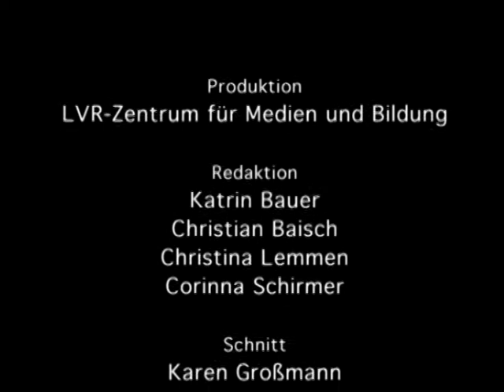Bäuerliche Flachskultur - 2. Streffen, Dreschen, Rezen (Kurzfassung)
Hasselbach/Kastellaun 1978 – 27 min (SW)
Aufnahme: Gabriel Simons; Kommentar: Alois Döring

Der Film zeigt die Arbeitsschritte Streffen, Dreschen, Sieben und Rezen innerhalb der Flachsverarbeitung.

Mehr Informationen und zusätzliches Material zu dieser Filmdokumentation finden Sie im Portal Alltagskulturen im Rheinland